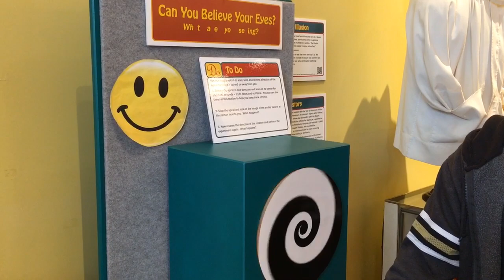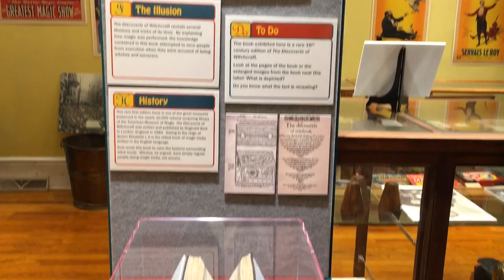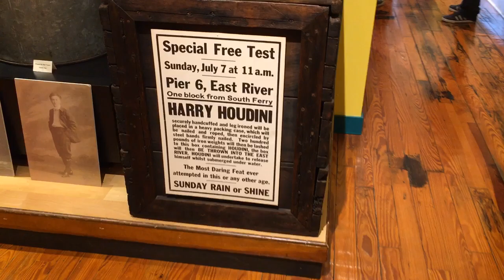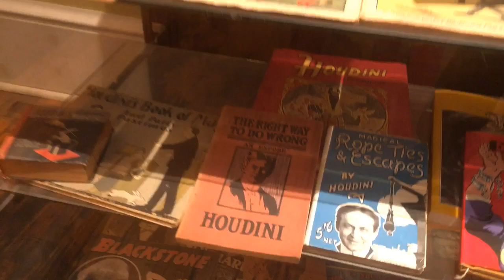The American Museum of Magic in Michigan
This museum, located in Marshall, has the largest collection of magic artifacts on display in the U.S. Full story